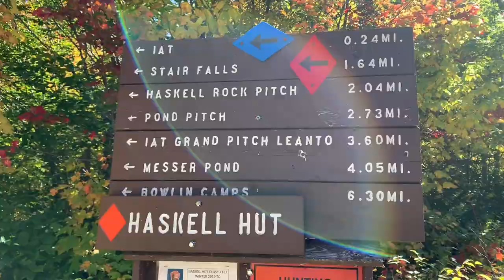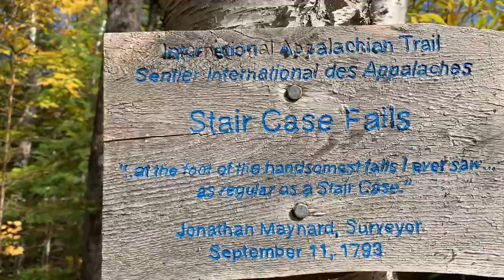Staircase Falls/ / /Katahdin Woods and Waters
We hiked to the beautiful staircase falls on our last full day in Maine. It was a long hike for the kids, but well worth it at the end.